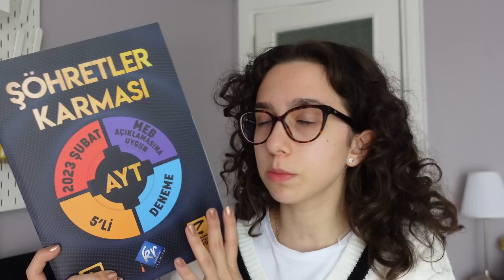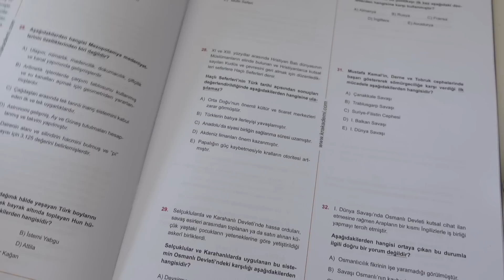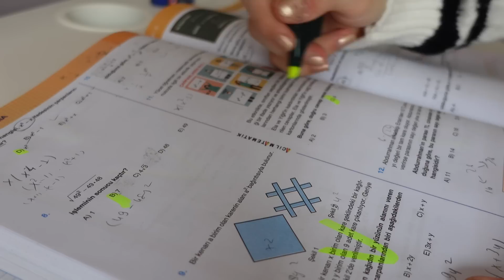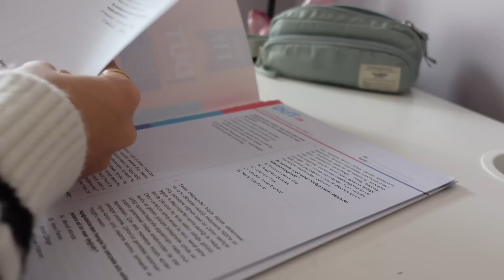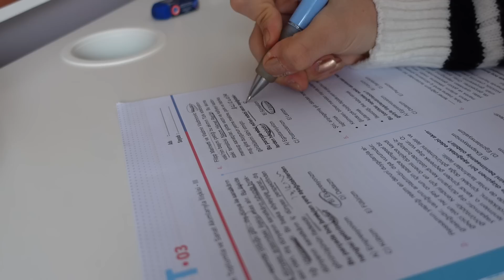11.SINIF DERS ÇALIŞMA GÜNLÜĞÜM | ders hakkındaki sorularınızı cevapladım,proje ödevlerim,tyt mat😭😭